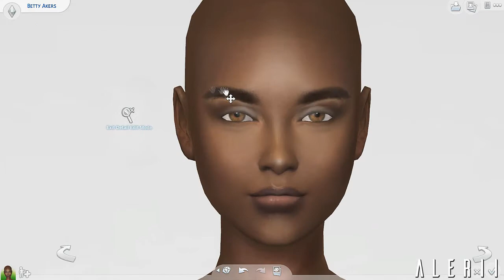THE POWER OF CC | GLO' UP - Sims 4: CAS [CC LIST]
This sim needed a serious makeover. AND FAST, so now she's looking poppin and you will discover how I transformed her boring, dry EA self [no shade, EA] in the video!

// CC LIST